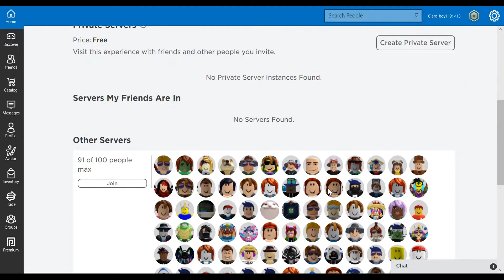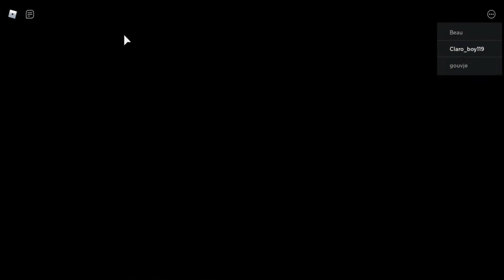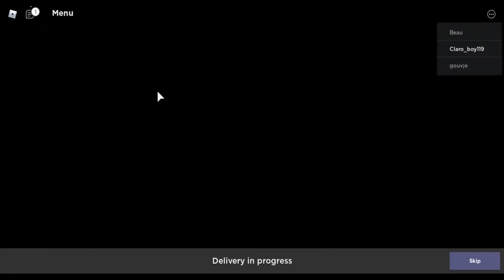IM A MOUSE -Roblox Cook Burgers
Next Video  Is Bloxburg House Tour